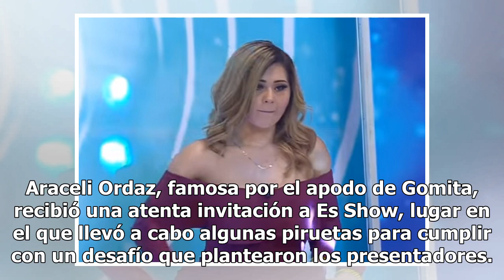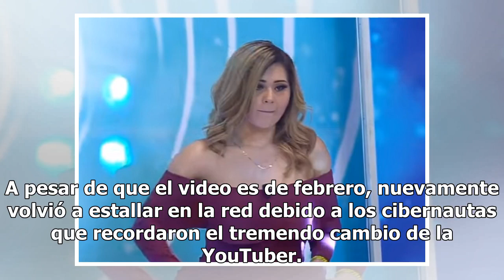Viralizan momento en el que Gomita enseñó de más en televisión (VIDEO)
Gomita, una de las polémicas conductoras de televisión en México, causó revuelo en internet tras una grabación en la que tuvo un accidente mientras se encontraba en un programa de la empresa Multimedios. Todo comenzó cuando la cuenta de YouTube de Multimedios publicó un video en el que Gomita tuvo l...